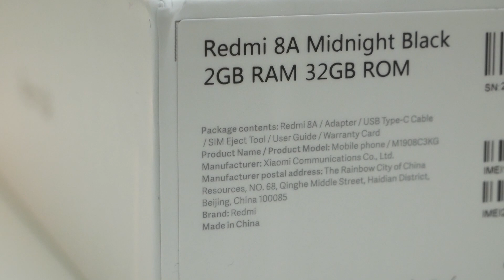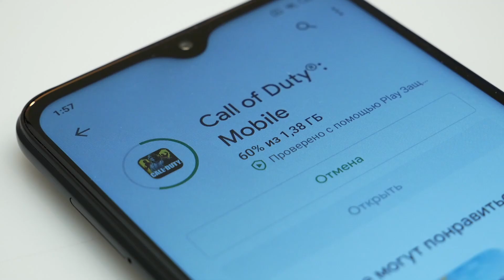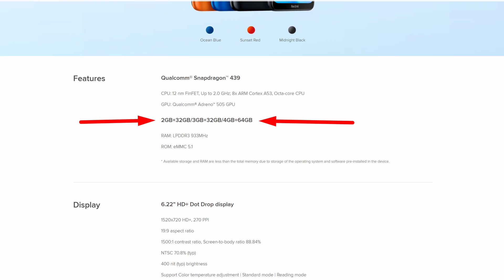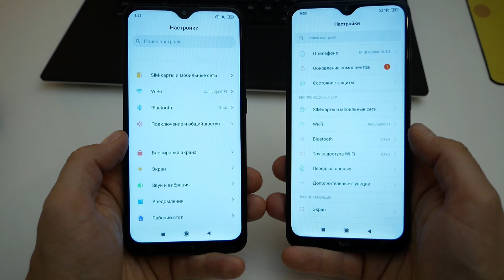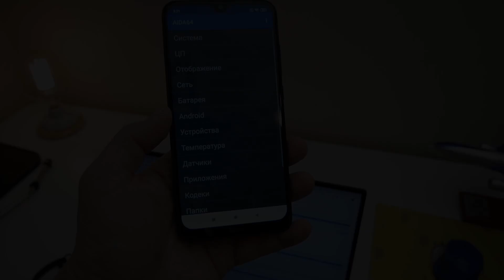УЛЬТРАБЮДЖЕТНИК XIAOMI REDMI 8A ! ДА НА ТЕБЕ ПАХАТЬ НАДО! - ОБЗОР на фоне с REDMI 8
Что XIAOMI REDMI 8A, что Xiaomi REDMI 8 - это два рабочих коня, для не избалованных людей, которым не нужны все эти ваши прибамбасы и сверх функции. И по сути если так посмотреть, то в них есть все что нужно, для продуктивного дня, а может быть для кого-то даже двух или трех дней.

И еще! Не забудьте про красные спец купоны под ценой на ALIEXPRESS !

Канал НЕДООБЗОР - это мой личный проект. Честные, не затянутые видео обзоры новых смартфонов, устройств, гаджетов и техники. Подборки крутых товаров с ALIEXPRESS и других интернет магазинов. Я обожаю Youtube! И для меня - это не просто видео площадка, но и моё хобби и увлечение. Я не являюсь профессиональным обзорщиком, и в своих видео я высказываю сугубо своё мнение о том или ином продукте!